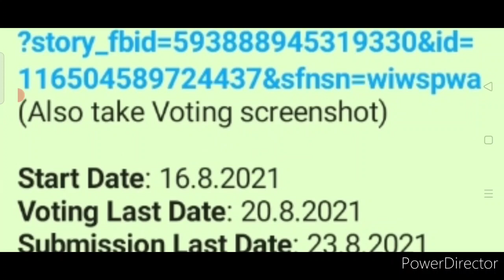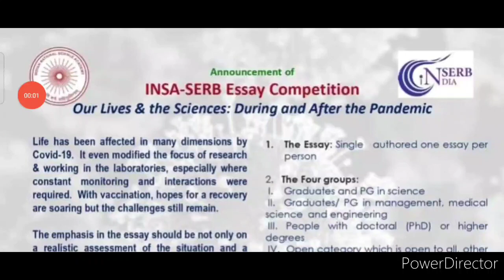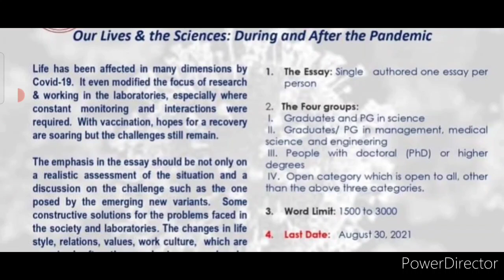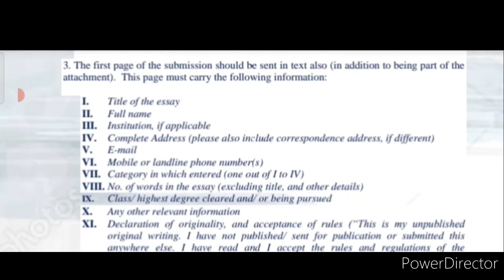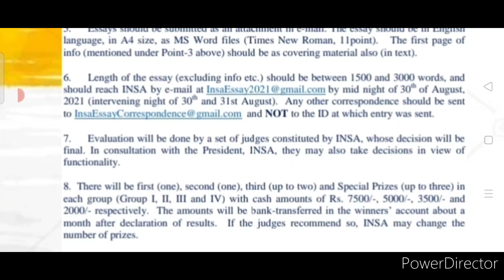Win Cash Prizes ₹18000, Free Online 2 Competitions 2021, Name Logo, Book, Full Details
3 Best A4 size Drawing books set in affordable amount